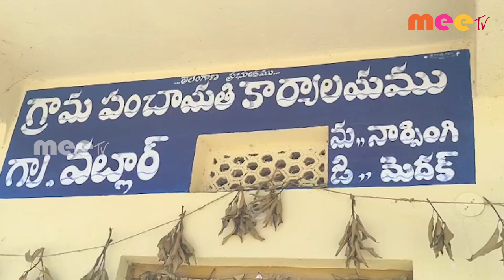నూతనంగా సీసీ రోడ్డు ll MEETV NEWS